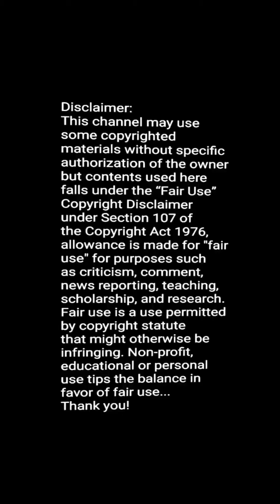Janhvi Kapoor So Beautiful Golden Outfit At Radhika Merchant’s Wedding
Hello Guy's
Television News, And Gossips For more Original Content xu0026 stories from Life.